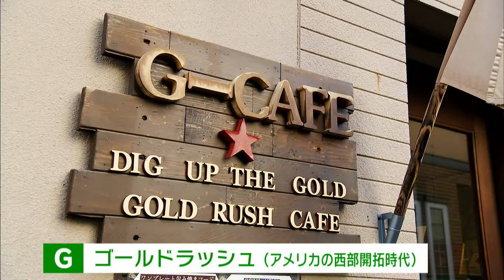じっくり煮込んだ国産牛肉を使用！あったかい包み焼き料理がオススメ★☆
【静岡・沼津市】ＧーCAFE
店舗情報の詳細はこちら

＼公式Instagram開設／
「とびっきり食堂」の公式Instagramが開設！
アカウントはこちら